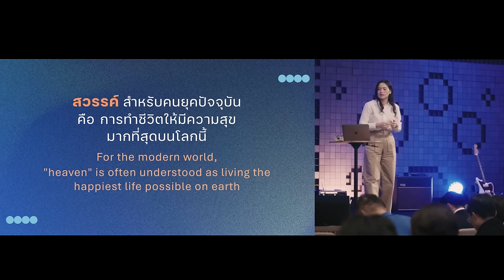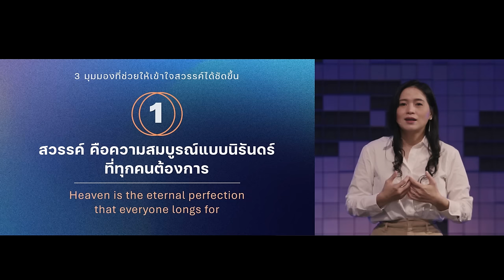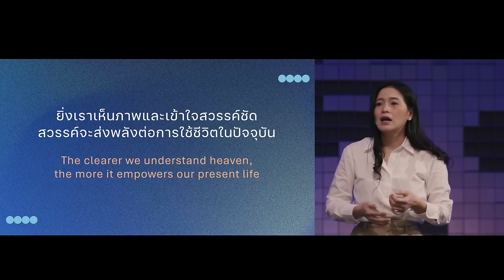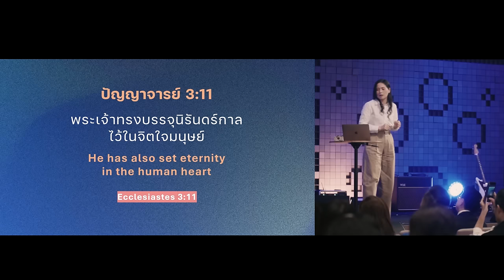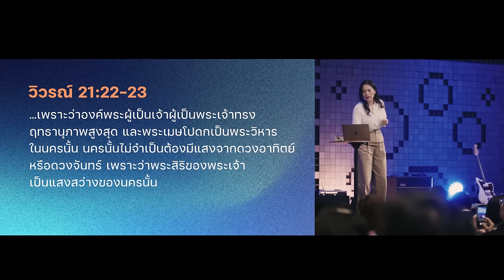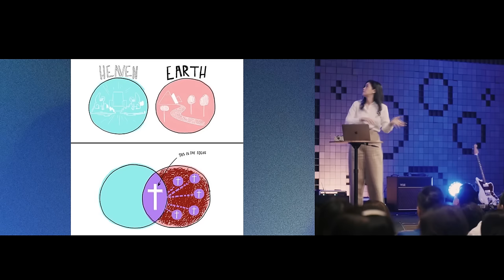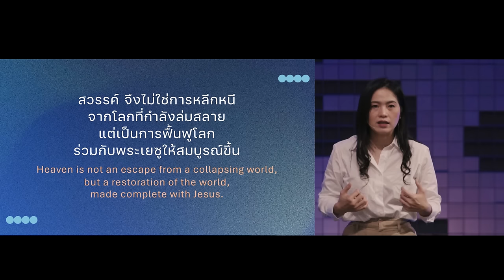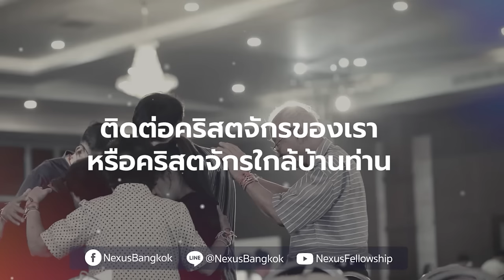สวรรค์ : มากกว่าที่เข้าใจ ยิ่งใหญ่กว่าที่คิด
00:00 สวรรค์ : มากกว่าที่เข้าใจ ยิ่งใหญ่กว่าที่คิด
06:52 สวรรค์ คือความสมบูรณ์แบบนิรันดร์ที่ทุกคนต้องการ
19:48 สวรรค์ ไม่ใช่แค่สถานที่แต่เป็นความสัมพันธ์
28:38 สวรรค์ เป็นทั้งสิ่งที่จะมาในอนาคต และสิ่งที่ทำลังจะเกิดขึ้นในปัจจุบัน

คำเทศนา วันอาทิตย์ที่ 10 พฤศจิกายน 2024
โดย อาจารย์ศิริวรรณ ชาญศิริเมธา